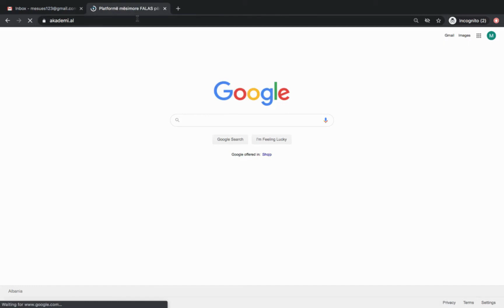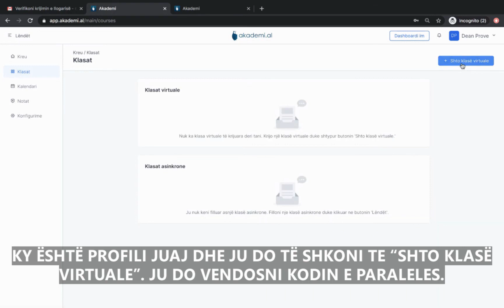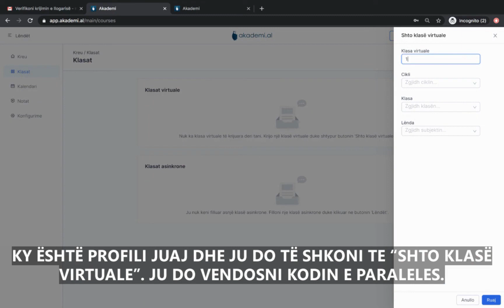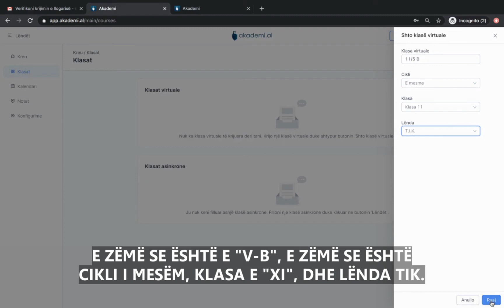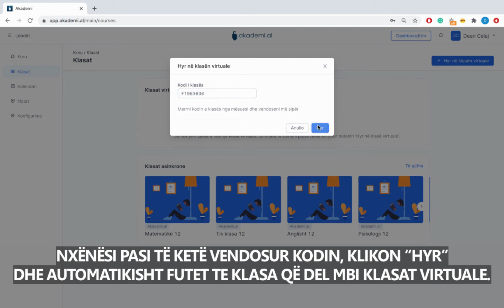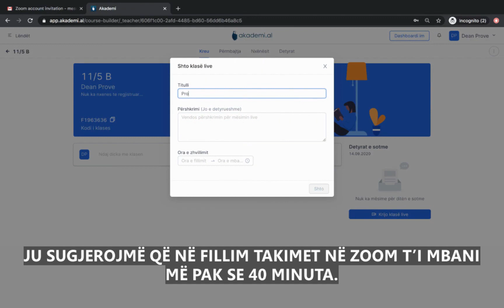Regjistrimi në akademi.al - për mësuesit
Manuali i perdorimit te platformes akademi.al per mesuesit